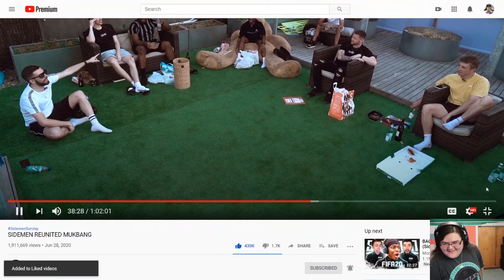The Sidemen might do another charity match if the Sidemen mukbang video get 1 million likes!!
This is the Sidemen Mukbang video. I Actually really liked this video! so make sure to go and like their video so we get another sidemen charity match!!